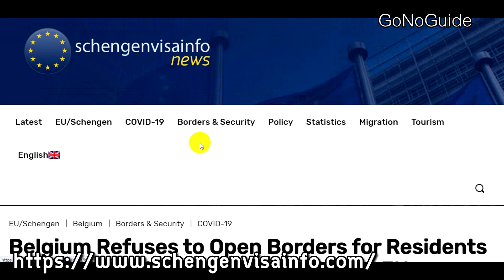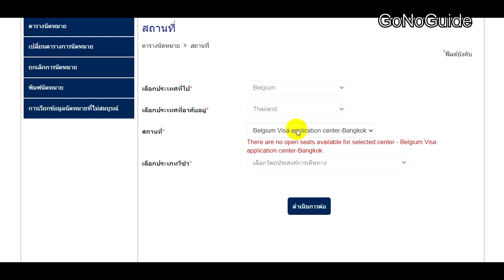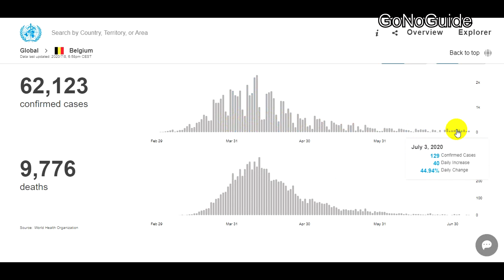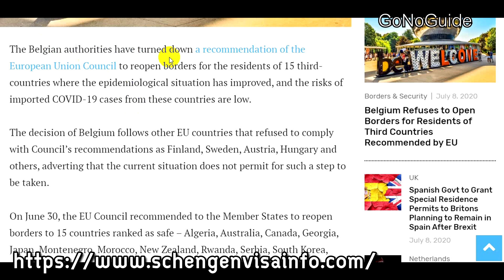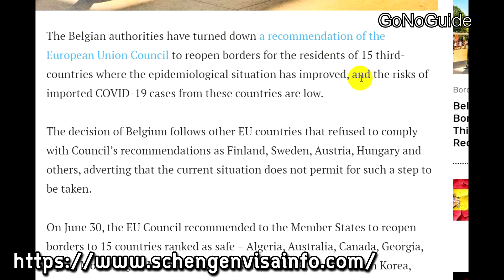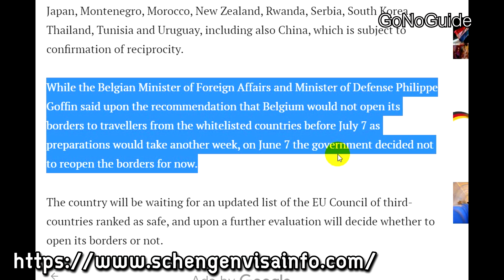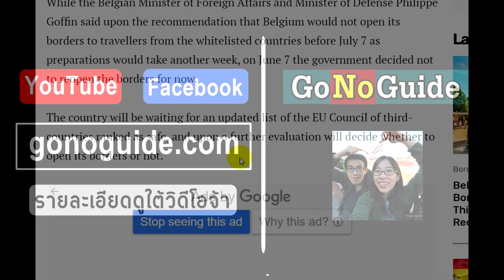เบลเยี่ยม เปลี่ยนใจ ยังไม่เปิด ท่องเที่ยว/เยี่ยมเยียน | GoNoGuide News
จากข่าวก่อนหน้านี้ที่ก็ดูงงๆ เหมือนจะเปิด แต่สุดท้ายก็เปลี่ยนใจ เป็นไม่เปิด และรอดูอีกทีช่วงกลางเดือนกรกฎาคม
ทั้งนี้รวมถึงการขอวีซ่าด้วย ก็ปิดการนัดหมายไปแล้ว